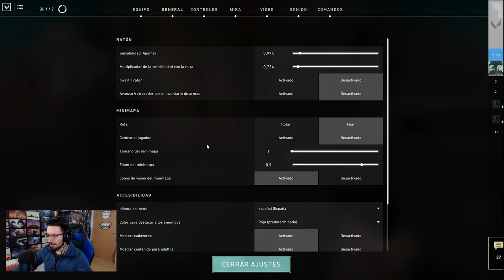Mi PRIMER COLATERAL con JETT | Caramelo Valorant Español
Mi primer colateral con Jett en este gameplay de Valorant en español.

▬▬▬▬▬▬▬▬▬ INFORMACIÓN SETUP ▬▬▬▬▬▬▬▬▬

● CPU: Intel Core i9-9900K 3.6Ghz
● MB: Asus Prime Z390-A
● Rstón: SteelSeries Rival 300
● Cᴀsᴄᴏs: Sades A6
● Micrófono: Blue Yeti
● Fuente Alimentación: 800W Mars Gaming
● Teclado: Newskill seiryu